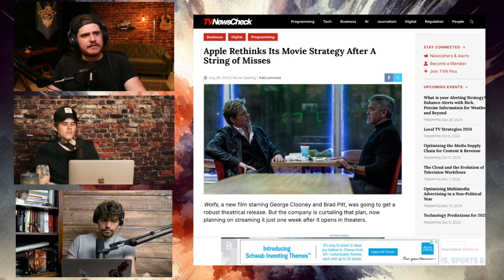This Is Shifting The Hollywood Industry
AppleTV Plus and Amazon Prime video seem to be changing the Hollywood movie industry! And they have two totally different approaches to the theater business.